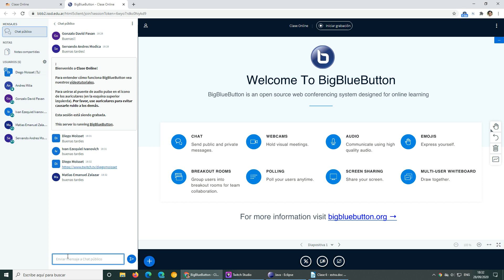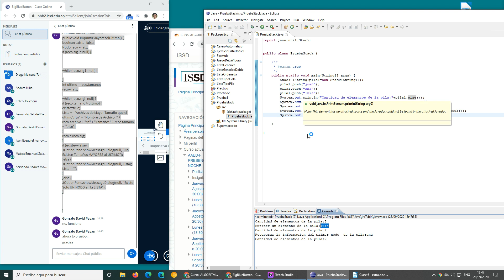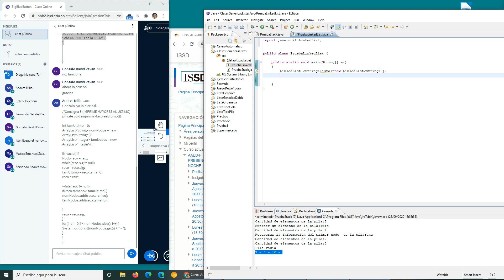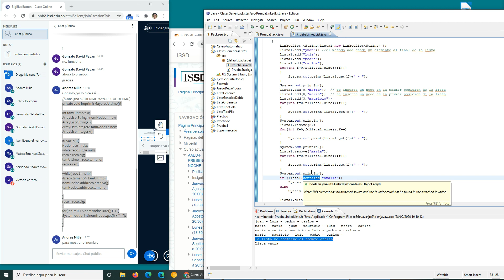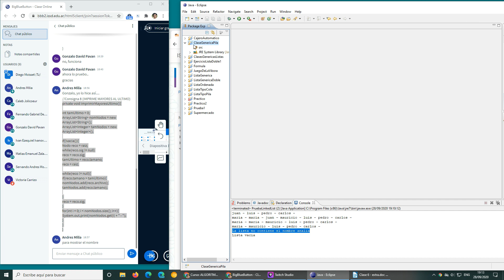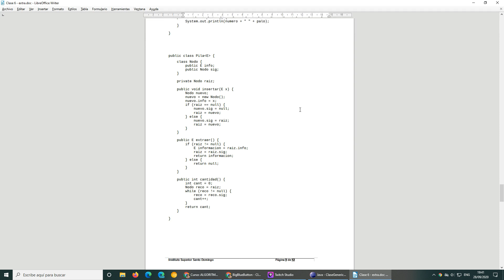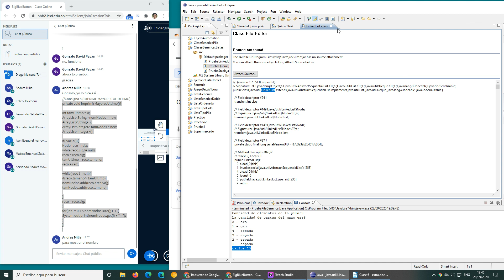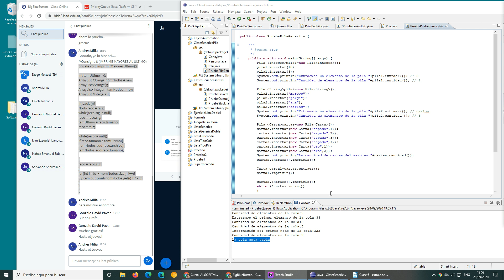28 de septiembre (AED4)